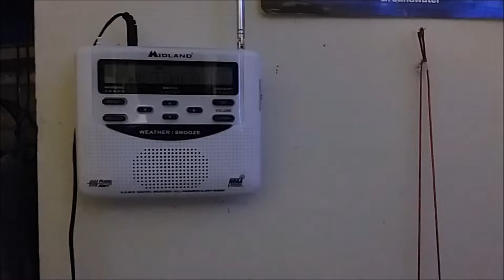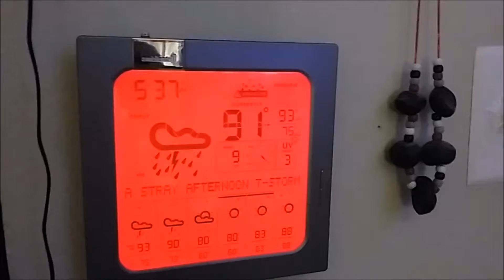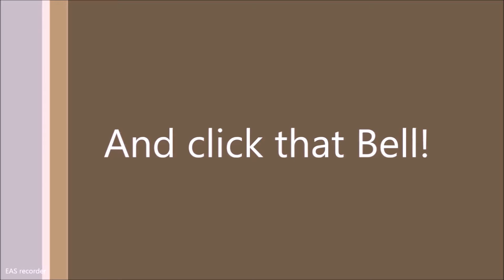Excessive heat warning at 7 3 18 alert 382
Follow me on Google + and facebook